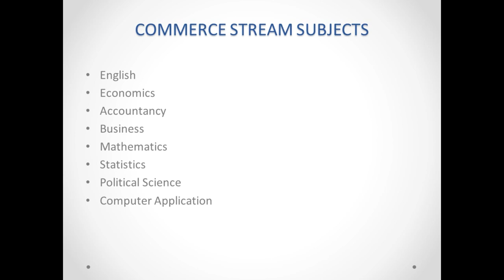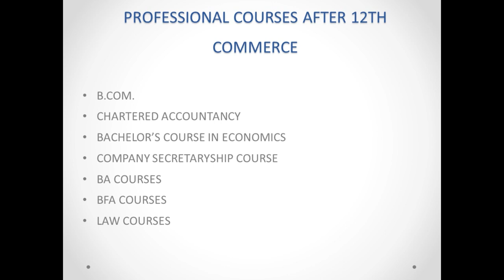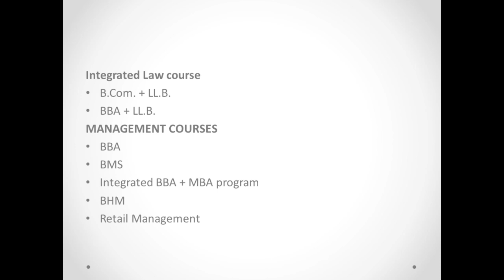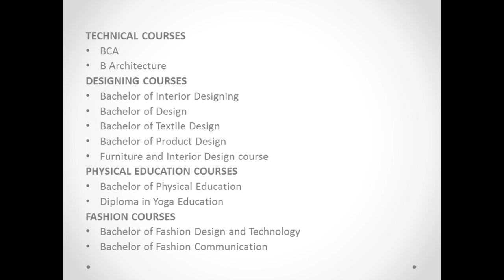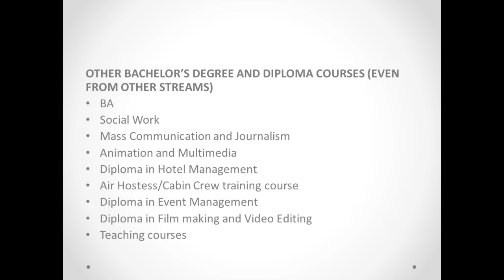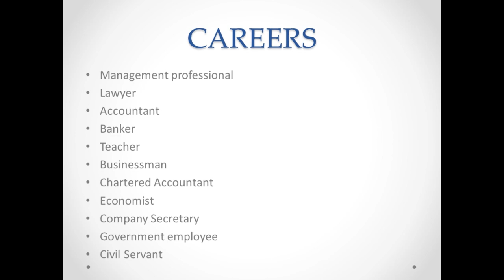SSLC ക്ക് ശേഷം ഏത് വിഷയം തിരഞ്ഞെടുക്കാം | Scope of Commerce | Courses after SSLC | +2 Commerce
Are you confused about the courses which you can take after SSLC, Watch this video till the end and find out the wide options that you can explore. Proper career guidance will always help students in making a right the career choice.Please do watch, enjoy and give your valuable feedbacks.

Scope of Plus two commerce in Malayalam
SSLC Result 2020
After sslc which course is best in malayalam
Career guidance in malayalam
What to study After SSLC (10th) commerce in Malayalam
Higher education career options for commerce students
Suitable courses for SSLC students and full explanation after sslc

Higher secondary courses
commerce after 10th
Higher secondary options
+1 admission
Higher secondary admission

Commerce E Learn